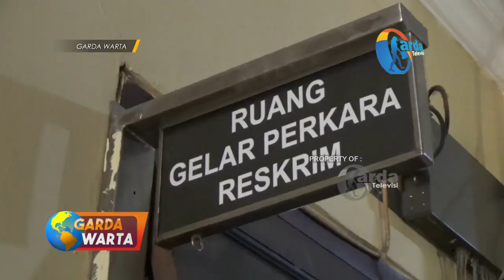MAGETAN - Polres Magetan Amankan 5 Tersangka Penganiayaan Kakak Adik Oleh Purna TNI